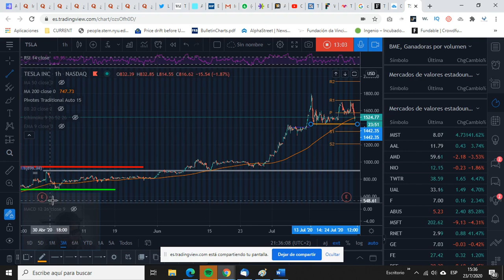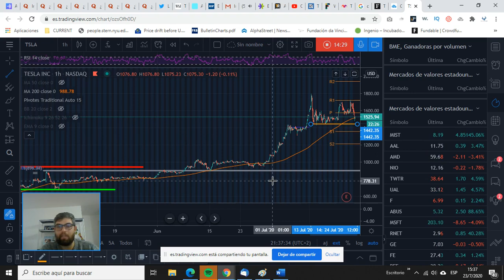Tesla cae con el reporte trimestral. Sera momento de comprar a esta fabricante de autos eléctricos?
Tesla cae después de su reporte trimestral a pesar de tener ganancias anuales por primera vez en su historia. Te contamos que paso y si se pudiera aprovechar el momento para comprar a una de las empresas mas queridas de Wall Street gracias a sus autos eléctricos que tenia varias semanas en modo rally